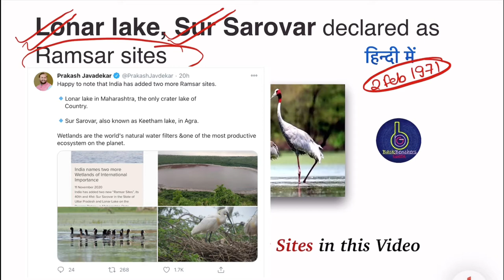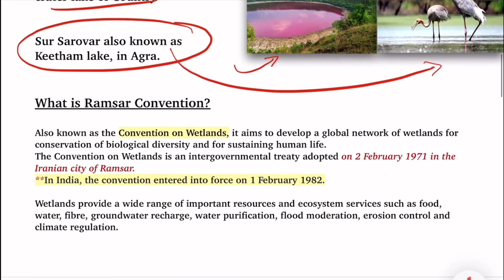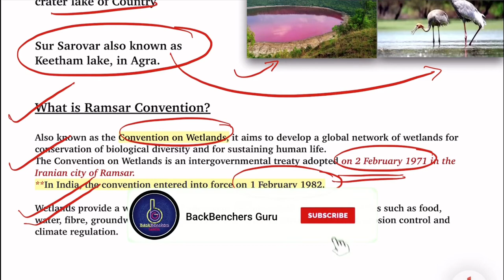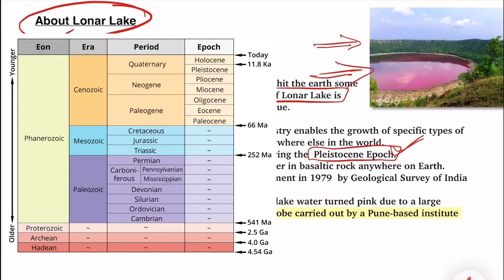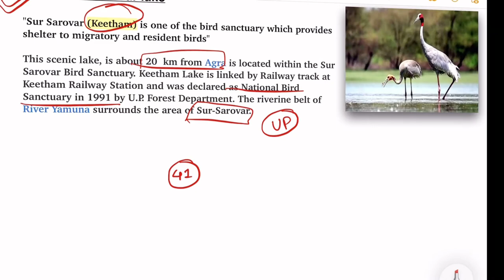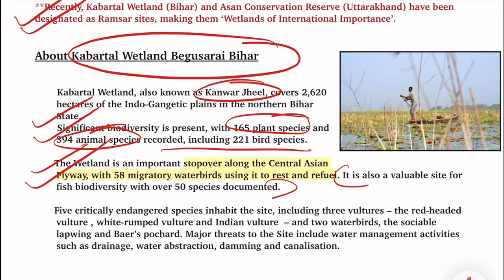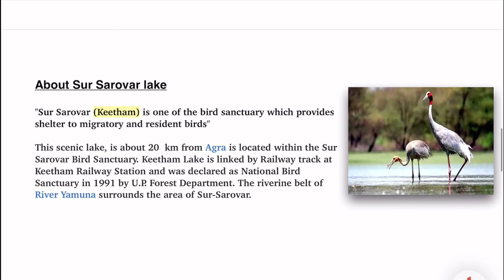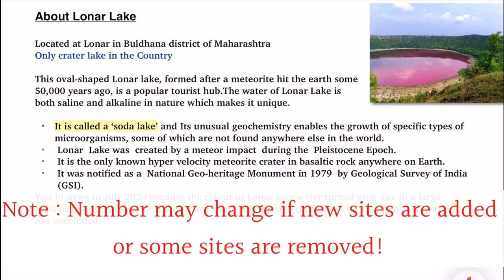Lonar Lake & Sur Sarovar Declared as Ramsar Sites | Know About Lonar Lake | Latest Ramsar Sites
Lonar Lake in Maharashtra and Sur Sarovar in Agra Uttar Pradesh has been declared new Ramsar Sites. Now India has highest Ramsar Sites in South Asia with 41 Ramsar Sites.

Earlier Kabartal Lake in Begusarai Bihar and Asan Conservation Reserve were added to Ramsar Sites.
They are also being discussed in this Video!!

Know Why Lonar Lake turned Pink?